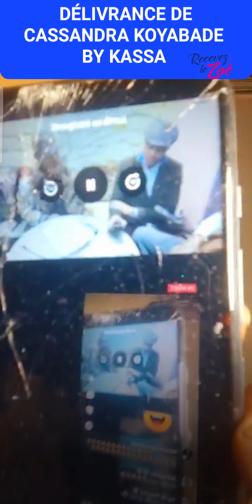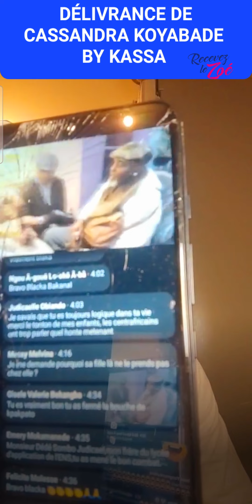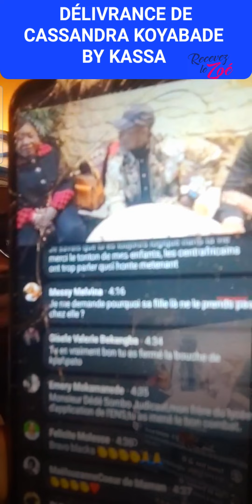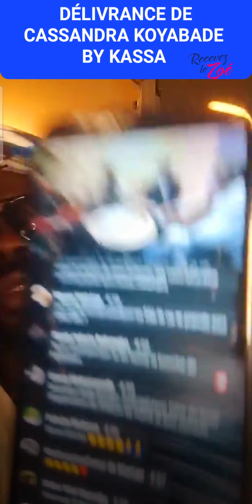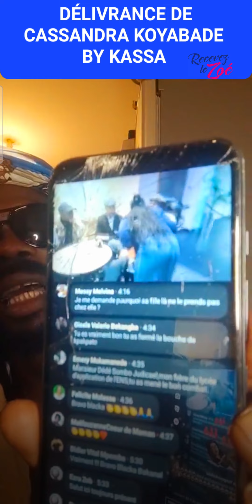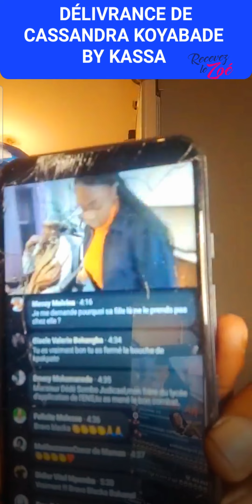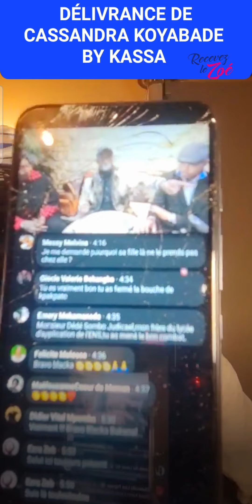Délivrance de Cassandra by KASSA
✅𝘋𝘦́𝘭𝘪𝘷𝘳𝘢𝘯𝘤𝘦 𝘥𝘦 𝘊𝘢𝘴𝘴𝘢𝘯𝘥𝘳𝘢, 𝘭𝘢 𝘧𝘪𝘭𝘭𝘦 𝘥𝘦 𝘉𝘉 𝘔𝘢𝘵𝘰𝘶, 𝘣𝘺 𝘒𝘈𝘚𝘚𝘈